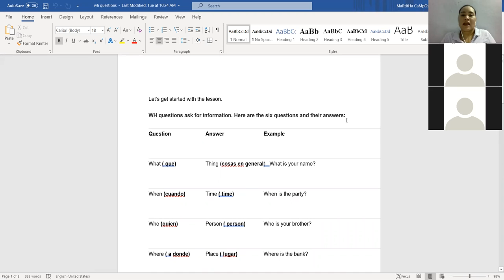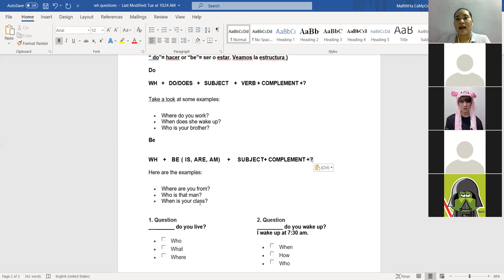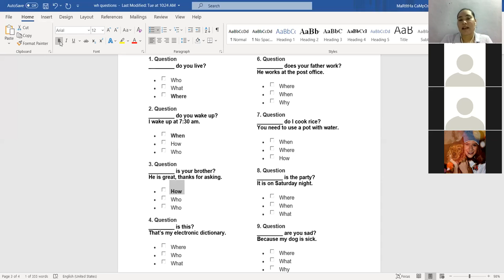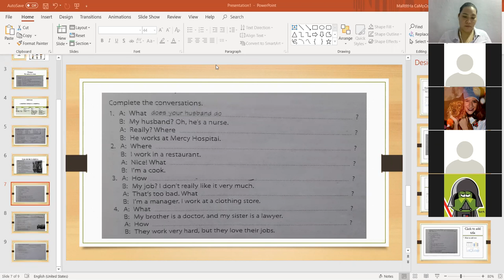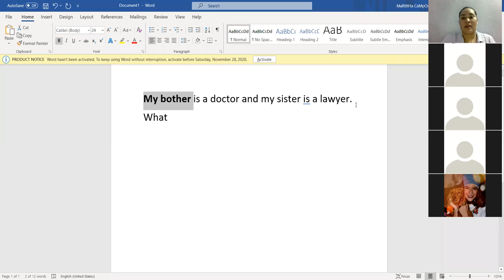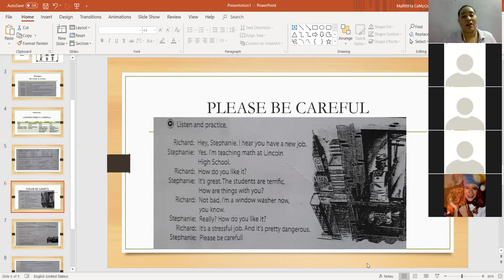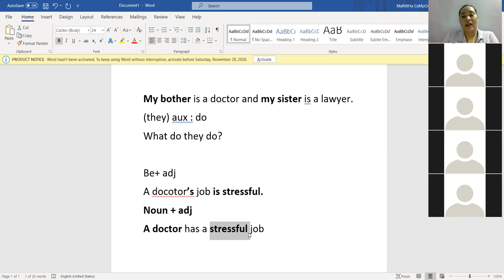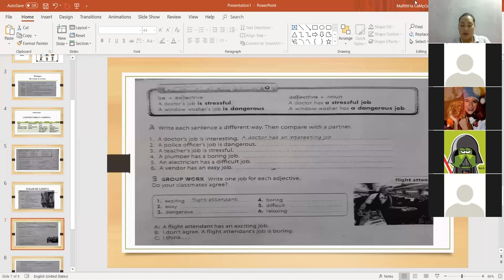Ingles Corporativo-Lesson 3 be+adj and adj+nou Day 6